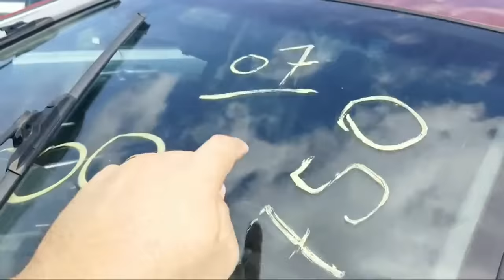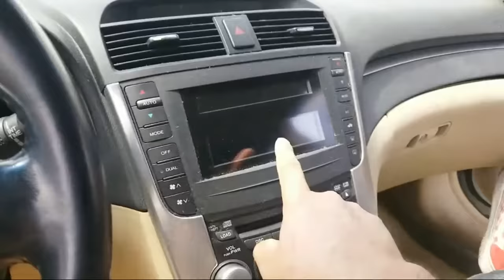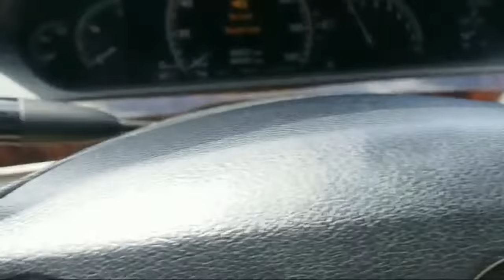autos casi regalados en usa parte 2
TODA LA INFORMACION DE LA SUBASTA EN UN VIDEO